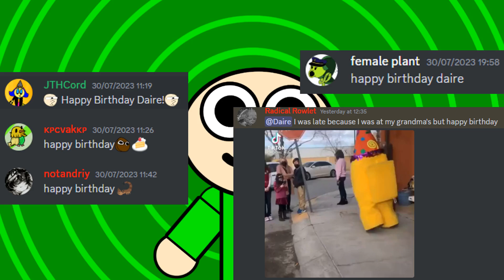Where have I been?